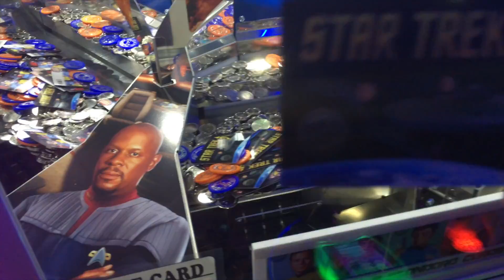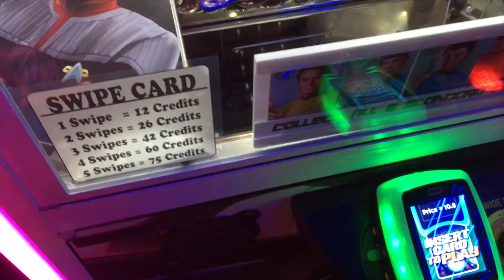Special Edition Star Trek coin pusher Cards! Over 2500 tickets worth!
For one weekend only DnB loaded  Special Star Trek edition cards in.  The boys have a go at getting some and they win big!